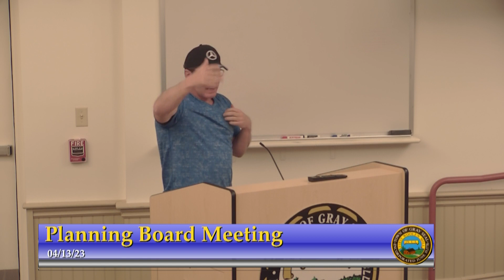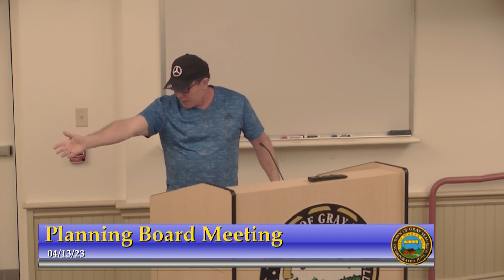Planning Board Meeting | April 13, 2023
You can view agendas for Town meetings on our Meeting Portal